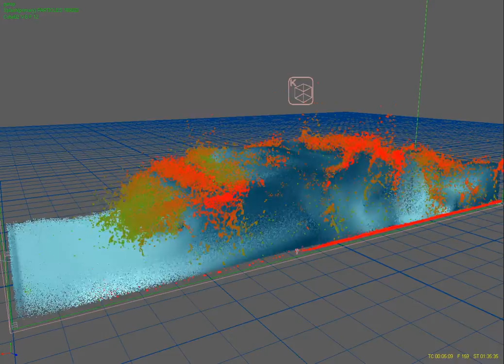RealFlow 5 HYBRIDO Splash Test _ 2